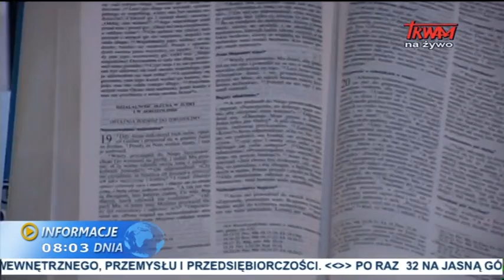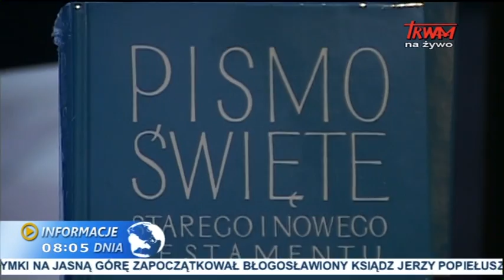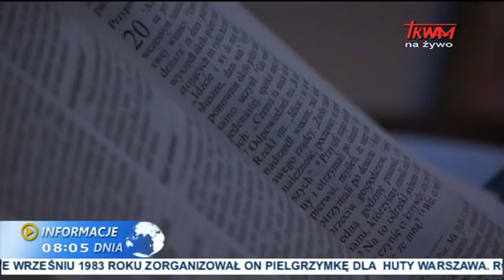Informacje dnia: 20.09.2014 [08:00]